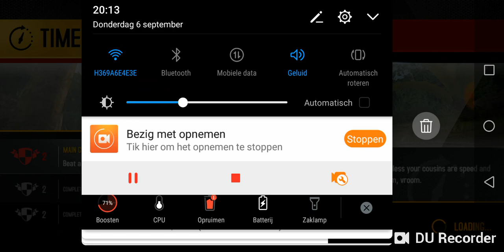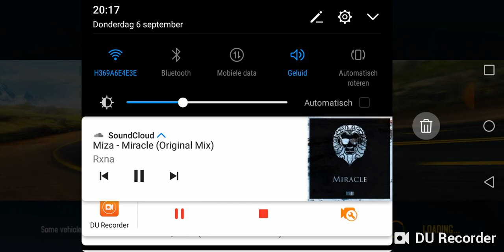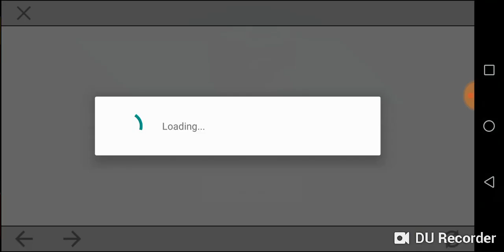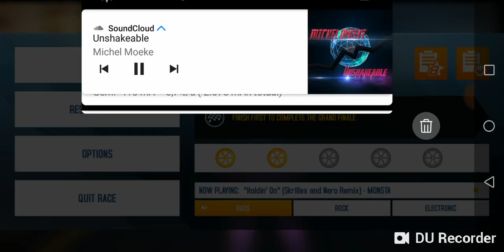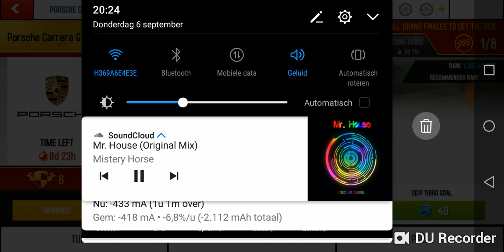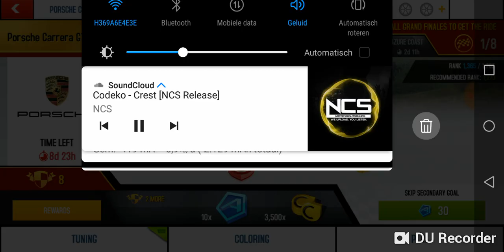Asphalt 8 porche garrera gt championship first look